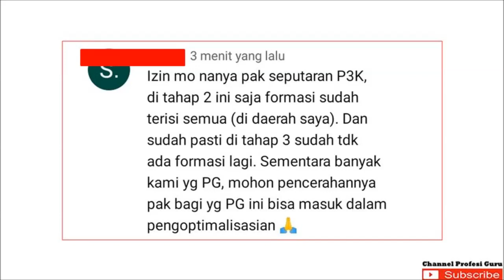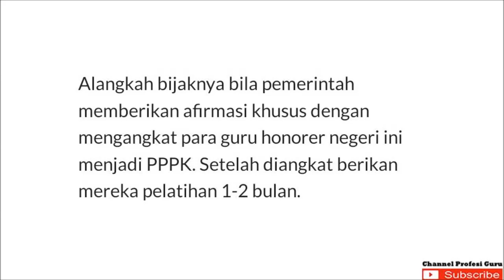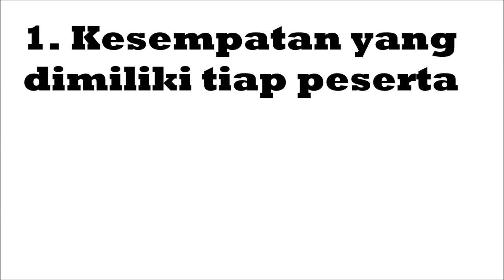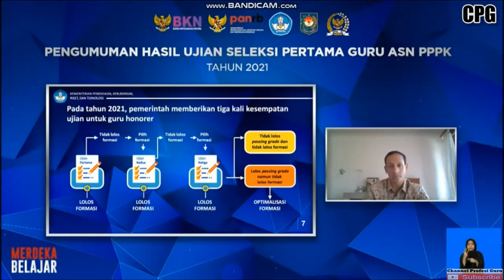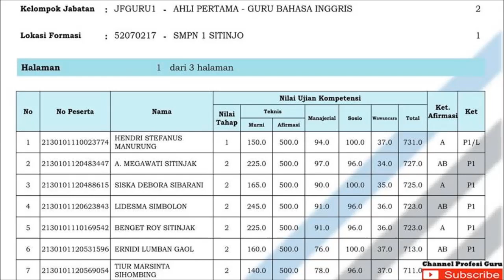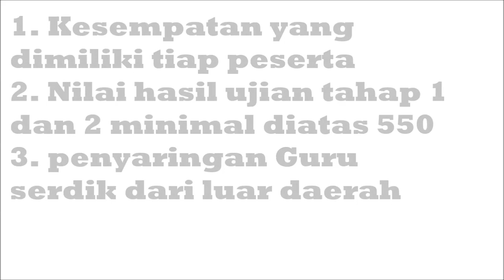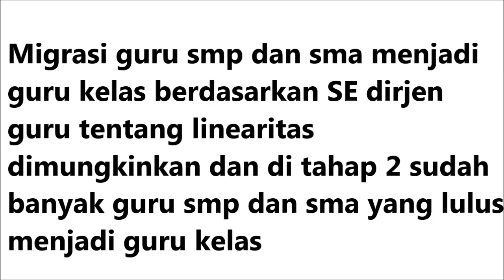TIGA CATATAN PENTING BAGI GURU HONORER SEBELUM MEMUTUSKAN IKUT UJIAN TAHAP 3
Informasi terbaru kepada peserta ujian pppk guru tahap 3 terkait optimalisasi dan sebelum memutuskan ikut ujian di tahap 3. Cek info lengkapnya